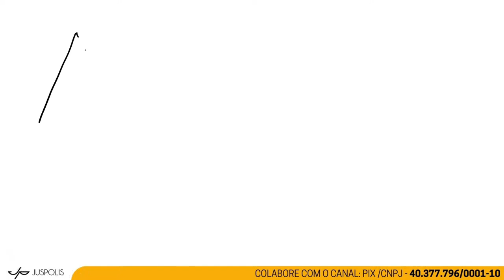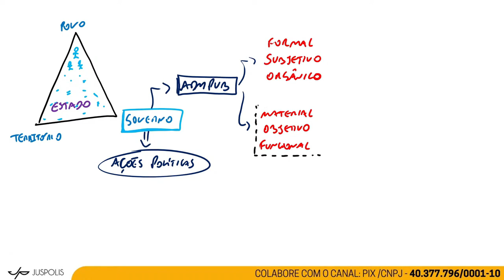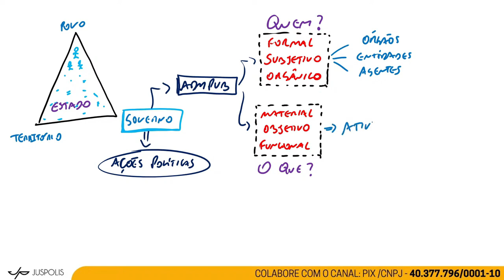O que é ADMINISTRAÇÃO PÚBLICA? Direito Administrativo para concursos - Conceitos